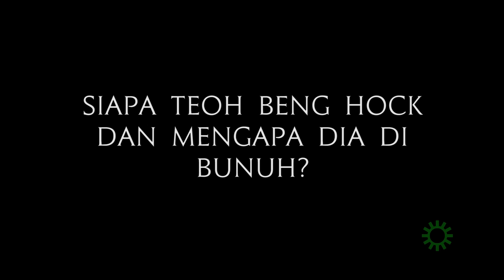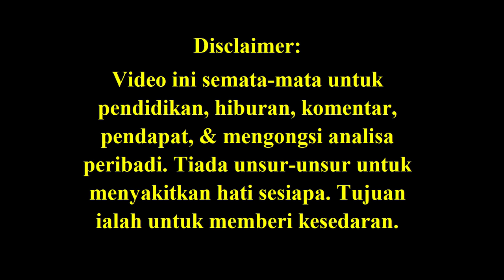Siapa Teoh Beng Hock Dan Kenapa Dia d1Bunuh? (Who is Teoh Beng Hock and why did he have to d1e?)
Teoh was a political aide to Selangor executive councillor & DAP Seri Kembangan assemblyman Ean Yong Hian Wah.
He was called to a meeting on the 14th floor of the MACC building
He was interrogated for 19 hours but seven hours of his time was unaccounted for
The following morning he was found dead on the 5th floor of the building.
Was he pushed. or did he jump?

Credit notes: Thank you FB friends, Fahmi Reza, Zunar, alternative newsmedia,  YouTube videos, Malaysiakini, The Star & Astro Awani for their pics/video clips/articles ,if used.
The videos from YouTube, if applicable & used,  are for illustration purposes to depict a point made.